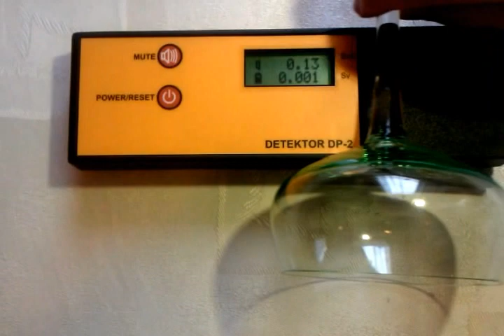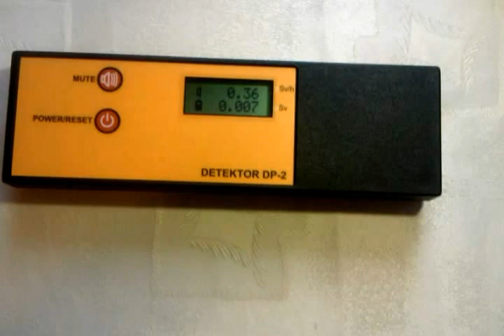Uranium glass / szkło uranowe.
Uranium glass is very slightly radioactive - seems to be perfectly safe.
Szkło uranowe jest bardzo mało radioaktywne - jego posiadanie nie powinno stwarzać zagrożenia.